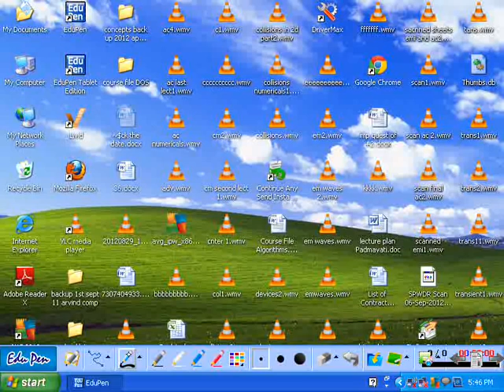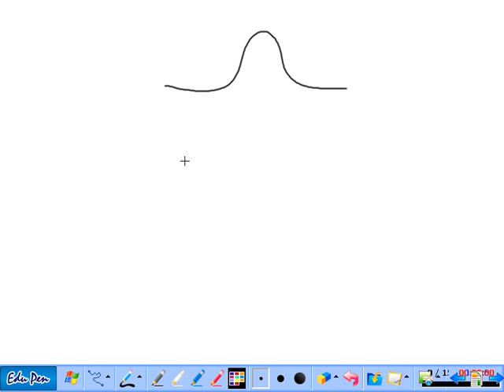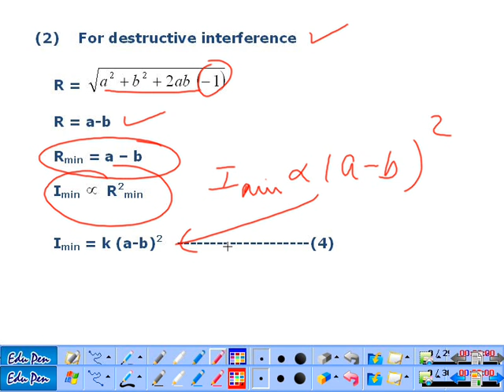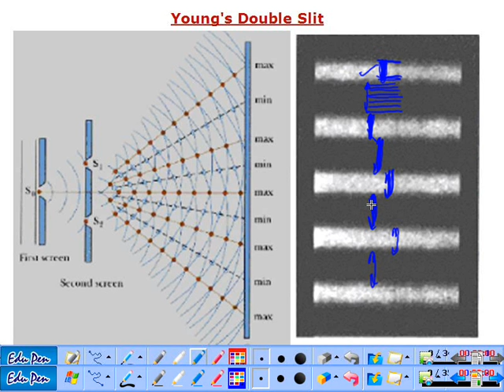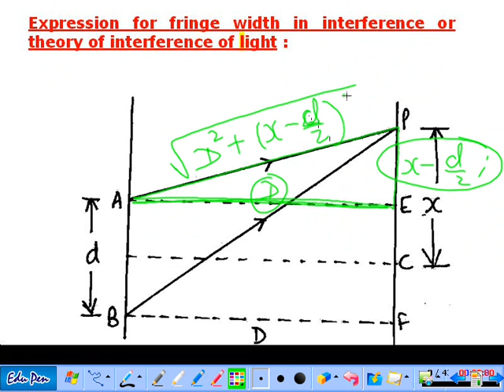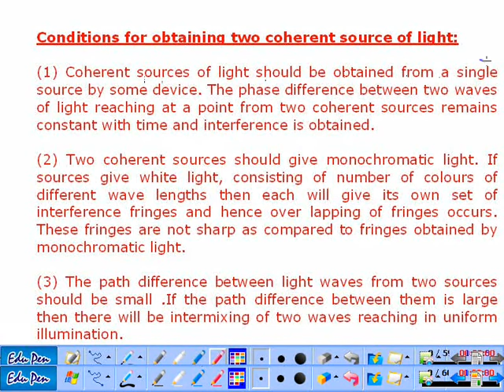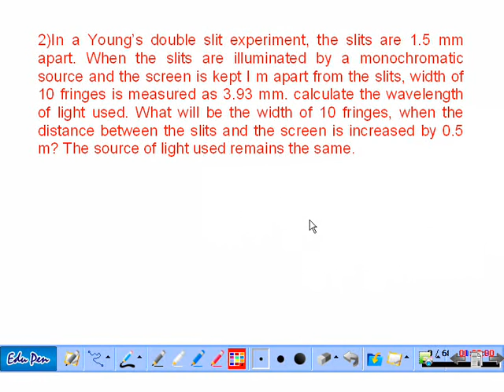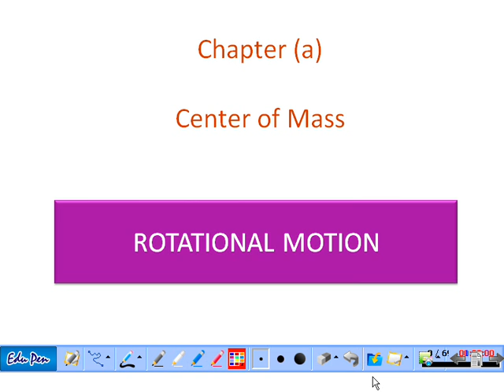wave optics discussion